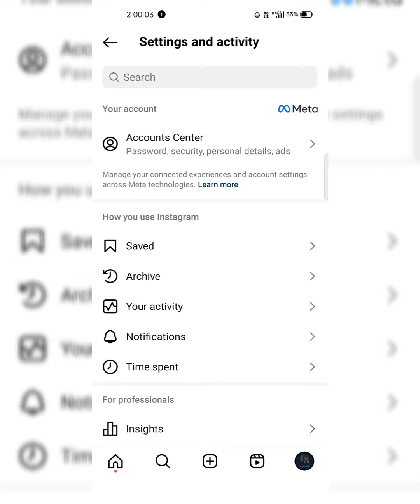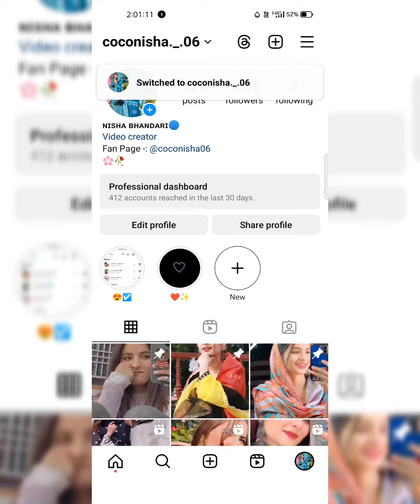Instagram Account Deactivate Kaise kare |Delete Instagram Account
Manish Kobra
From - Karnal Haryana ( India )